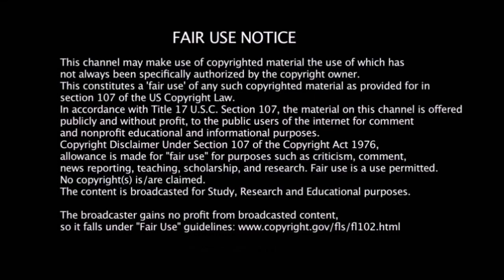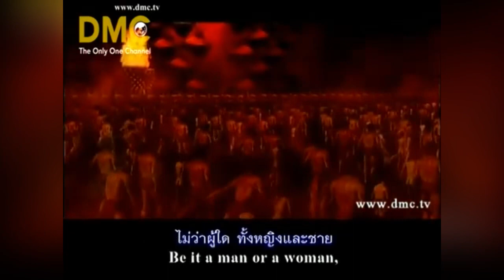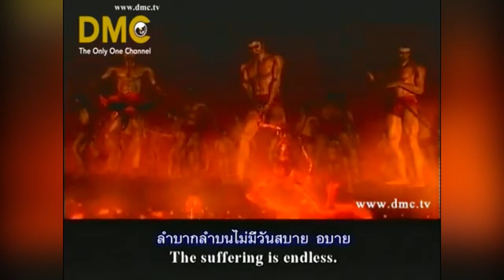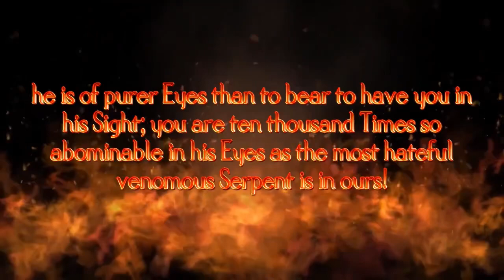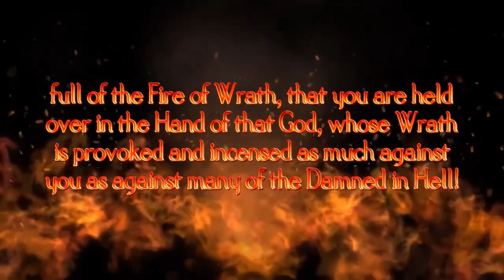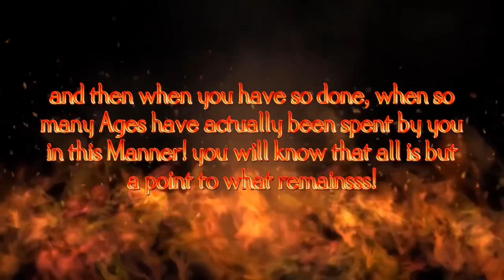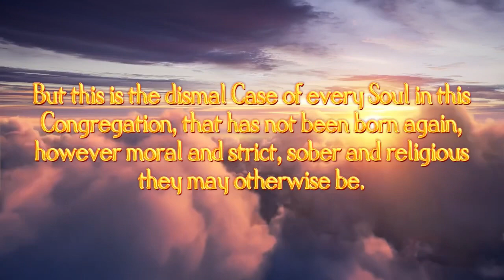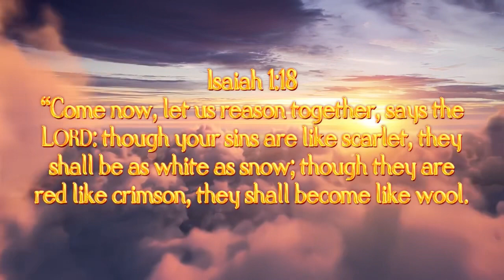“An Angry God”|Hell Fire| Pastor Johnathan Edwards|**Warning - Graphic Content| Watch Until The End!